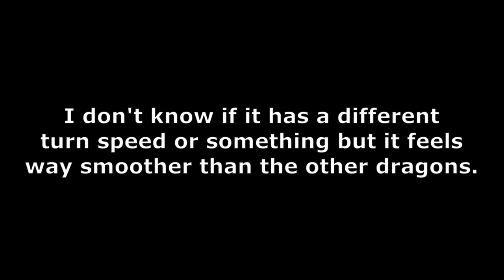What is the best Dragon?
Discord Server

Songs
Track: Di Young - Not This Time [Bass Rebels Release]
Track: Di Young - NCS Dream
Track: Di Young - Pixel Pig